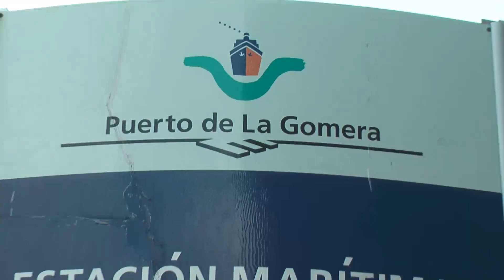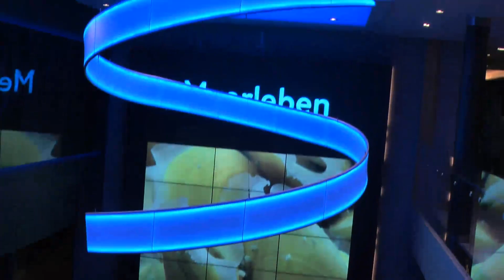Mein Schiff 3 "Tag 7" San Sebastian de la Gomera 03.01.2015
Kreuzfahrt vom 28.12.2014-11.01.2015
Tag 6 am 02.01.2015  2. Schiffstag auf der Fahrt nach San Sebastian de la Gomera